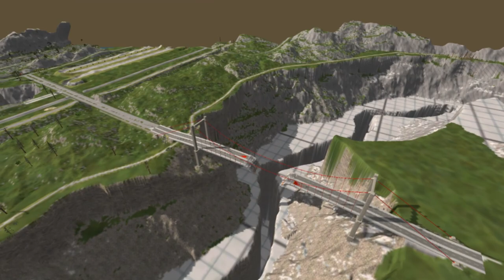АВТОБУС С ТУРБИНОЙ ПРЫЖОК ЧЕРЕЗ МОСТ BeamNG